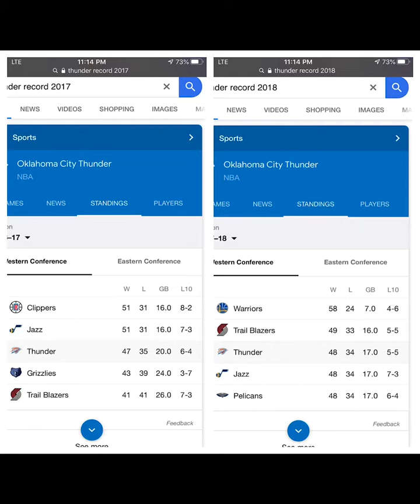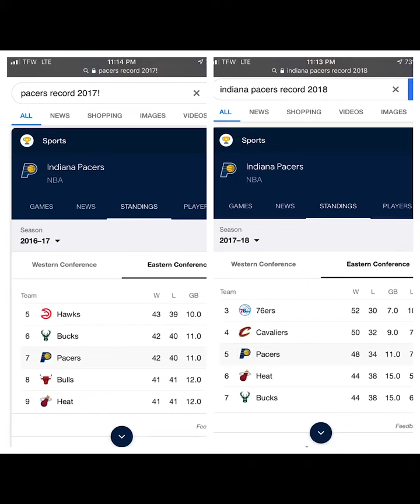NBA Edition “Who Won Dat Trade!?” Paul George for Oladipo/Sabonis ***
Who really won the Paul George for Victor Oladipo/Damontas Sabonis trade !? OKC or the Pacers?? Let’s break it down . Episode 1